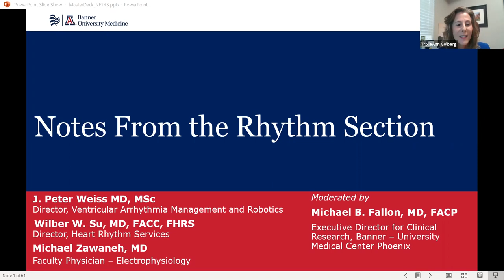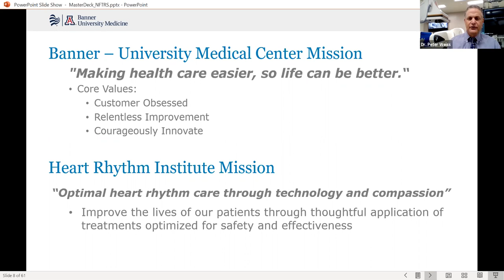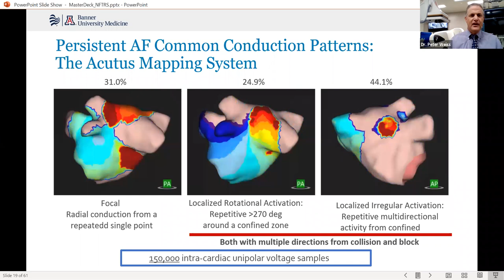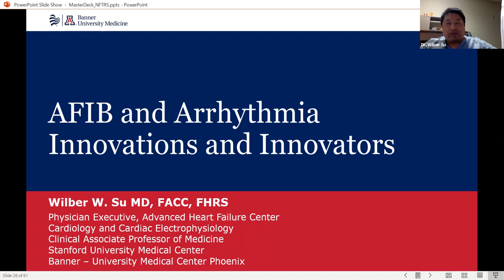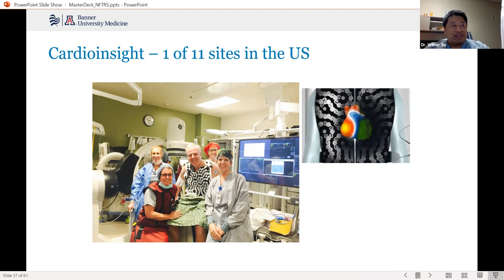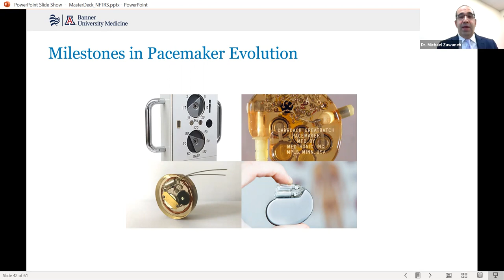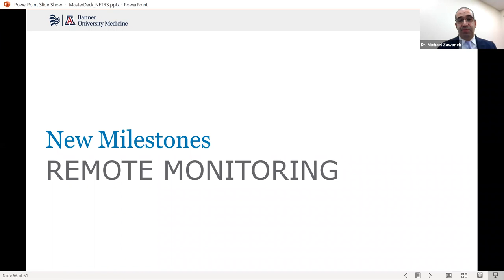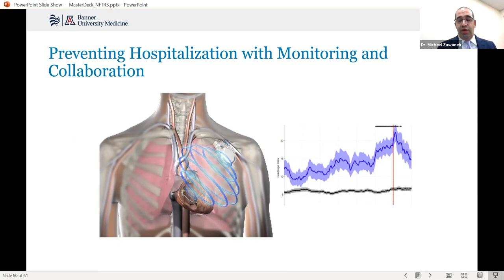Banner Health Foundation Presents: Notes from the Rhythm Section Virtual Event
On October 27, 2020, Banner Health Foundation hosted an online presentation and discussion featuring Wilber Su, MD, FACC, FHRS, Director, Heart Rhythm Services, J. Peter Weiss MD, MSc Director, Ventricular Arrhythmia Management and Robotics and Michael Zawaneh, MD Faculty Physician – Electrophysiology. The program was moderated by Michael B. Fallon, MD, FACP, Executive Director for Clinical Research.

During the program, there was an interactive discussion about telerobotics, international collaboration, technology advancements and expanded treatment options.